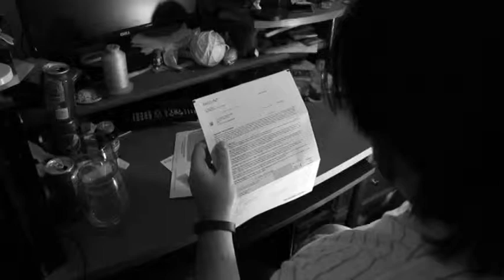Silence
The actions of the actor do not reflect his thoughts/feelings, nor do they reflect the thoughts/feelings of the director. This video was made as a school project and to highlight the possible consequences of depression/stress and self-medication.